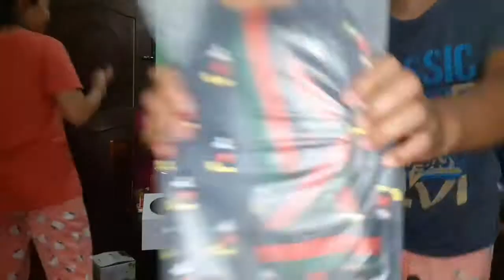Vlogmas:Exchange Gifts/Wish List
Christmas is the season of gift giving. In keeping with the tradition of giving, Filipinos have their own version of exchanging gifts.

Our exchange gifts is  to write our "wish list" of gifts (at least three wish lists to have many options), what we want to receive so that it won't be hard for the giver to decide what to give (and so that you will receive a gift you have been hoping for.

It was an unending laughters and excitement and back to old traditions 😁👍